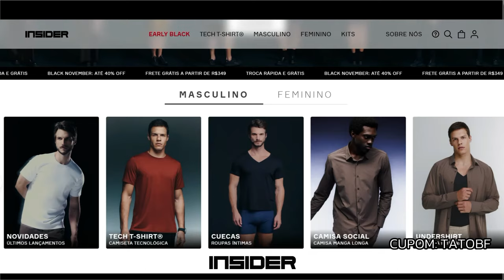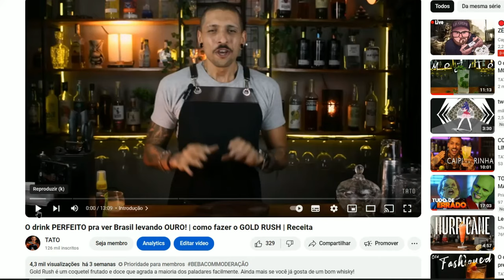5 DRINKS FÁCEIS para a PRIMAVERA | RECEITAS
COMPRE AS ROUPAS MAIS TECNOLÓGICAS DA SUA VIDA NA INSIDER!

(ACESSE PELO LINK ACIMA e o cupom será aplicado automaticamente)

Mas se quiser colocar manualmente, é TATOBF

Obrigado INSIDER, pela parceria sz'

Vodka - 45ml
Licor de pêssego - 25ml
Suco de laranja - 100ml

-- LAGOA AZUL --
Vodka - 40ml
Blue Curaçau - 25ml
Limão -  25ml
Água com gás - 100ml

-- MACUNAÍMA --
Cachaça - 45ml
Limão -  25ml
Fernet - 7ml
Xarope de açúcar - 15 a 20ml

-- HIGHBALL --
Whisky - 60ml

-- CLOVER CLUB --
Gin - 45ml
Geléia de framboesa - 2 colheres
Vermute seco - 15ml
Limão -  25ml
Clara de ovo - 15ml

👾Tato
Chama aí ;)

Índice:
00:00 Introdução
01:28 SEX ON THE BEACH
03:51 LAGOA AZUL
05:30 MACUNAÍMA
09:52 HIGHBALL
11:13 CLOVER CLUB